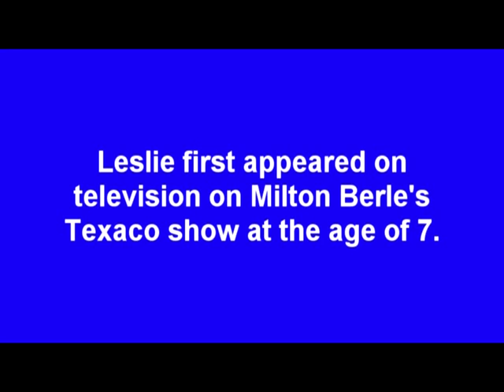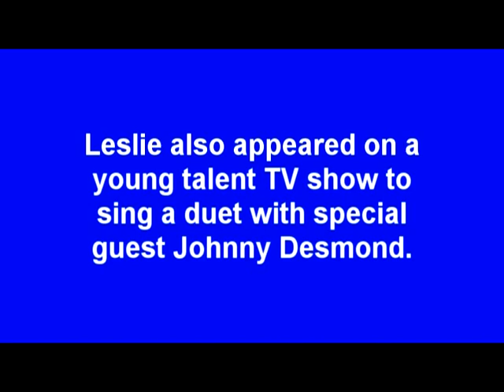Leslie Uggams sings The Eyes of God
Leslie Uggams sings the title song from her first religious album released in 1959 with the Glenn Osser orchestra. She spent part of her 16th birthday in a recording studio making this album.